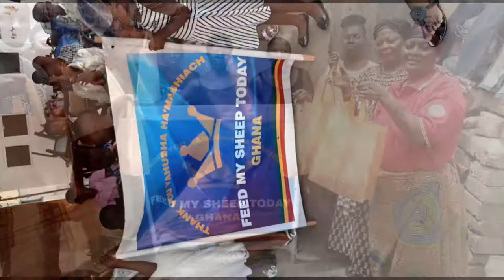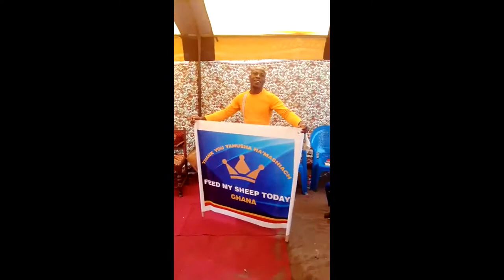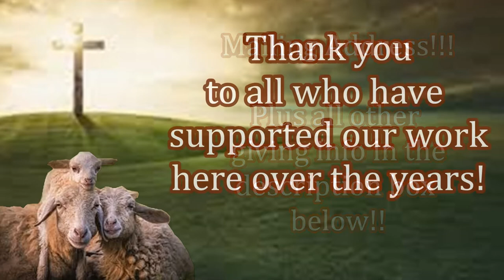Please Help Ghana to Continue Receiving Aid & Free Bibles!